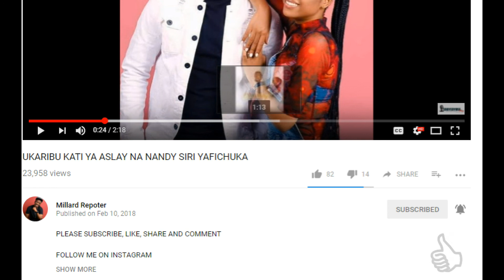BENSON _HAUZIMI (OFFICIAL AUDIO)